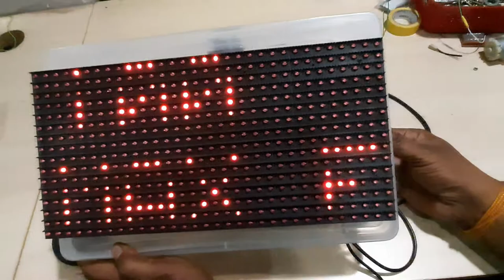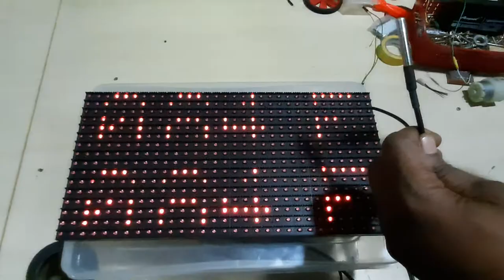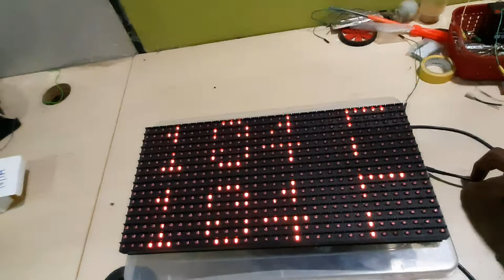DS1820 Temperature Sensor interfacing with Arduino and display on P10 board.